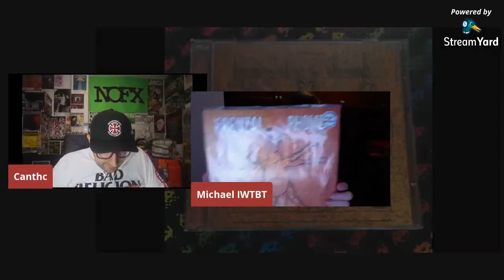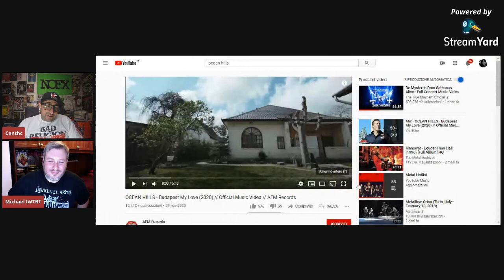Frenzal Rhomb "A Man Not a Camel" (Ep.6 - Heard That Sound) Feat. Michael